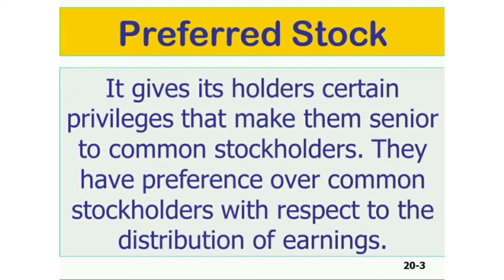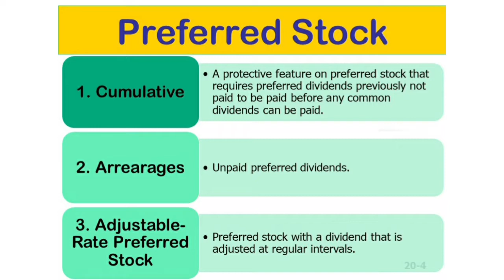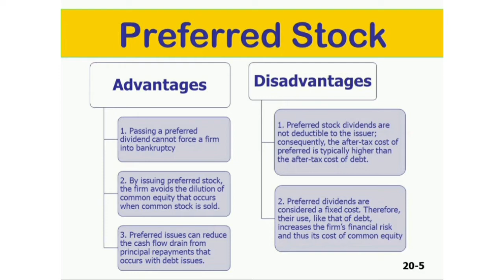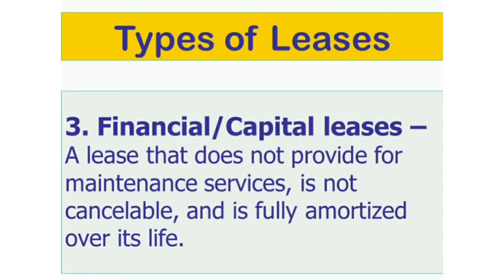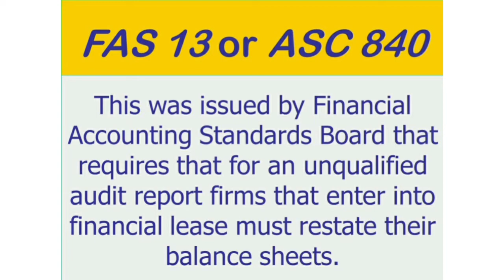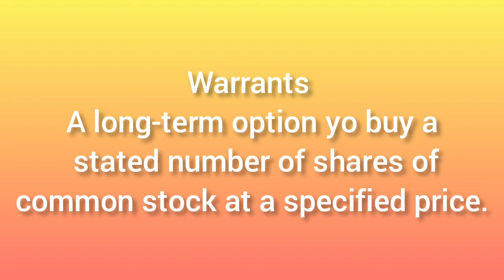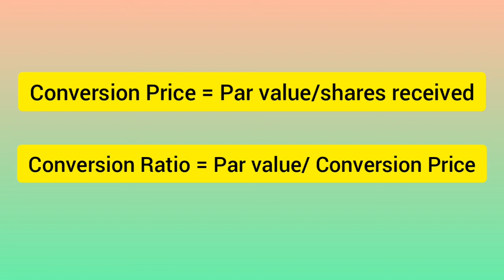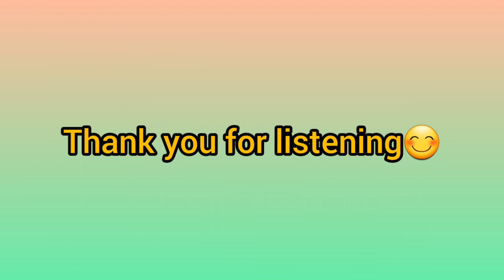Special Topics in Financial Management : Hybrid Financing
Correction: Lessee (The one who uses); Lessor (The one who owns).